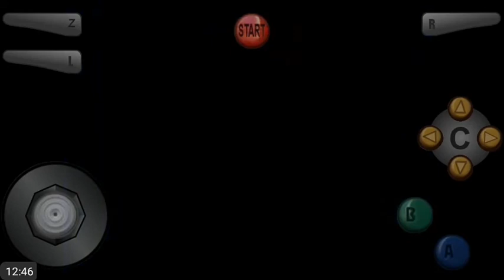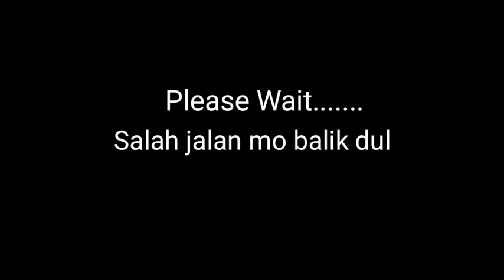Muter-muter trosss - Resident Evil 2 Priginals Part 2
Divideo kali ini gw mau main game ni lagi nih gusy. Ya digame ini kita ni muter muter bikin pusing.Teka-teki yang dihadirkan juga bnyk sehingga harus kupecahkan satu-satu.Bagi yang oenasaran cek aja videonya ya😊😊😊.
PRGATIAN: HARAP BESARKAN VOLUME JIKA GK KEDENGERAN.
Mau mainin game yang aku mainin
Chek link dibawah

Y mungkin sekian dulu y video kali ini silahkan klik like jika kalian suka dan jangan lupa berikan kritik dan saran di kolom komentar dibawah y